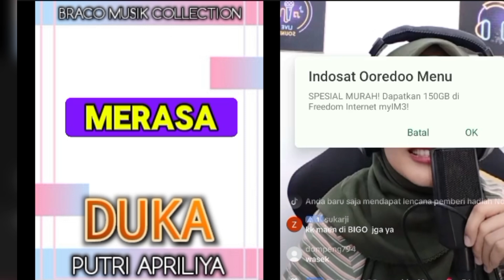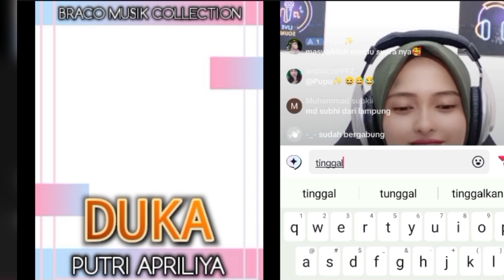DUKA || PUTRI APRILIYA || BRACO MUSIK COLLECTION HD 1080P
VIDIO INI ADALAH REKAMAN SALAH SATU TEMAN TIK TOK YG SEDANG LIVE NYANYI KEMUDIAN SAYA REKAM DAN SAYA EDIT MENJADI AUDIO VIDIO LIRIK UNTUK KOLEKSI PRIBADI DAN HIBURAN